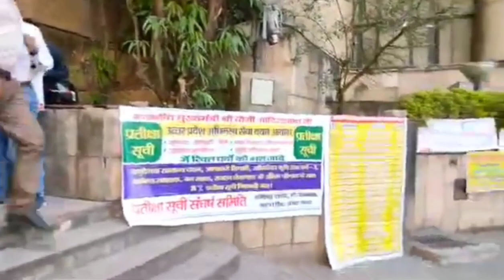upsssc धरना प्रदर्शन लखनऊ पिक अप भवन।14 मार्च 2022 धरना प्रदर्शन सभी भर्तियों के लिए।